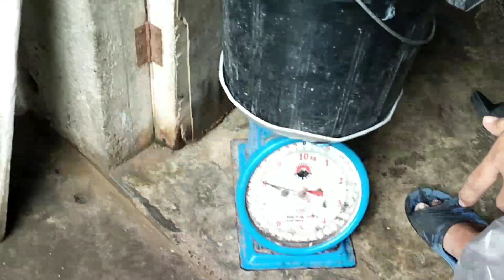PANO KUMITA SA SMALL POND OR CONCRETE POND/Backyard concrete pond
Hi welcome to my channel mais ko lang po ibahagi ang simple kong buhay.Ako po ay nanghuhuli ng isda sa pamamagitan ng pag baril gamit ang airgun or tiksay fishing hunting.Ako din po ay nagaalaga ng isda sa likod bahay o backyard concrete pond.May mga tutorial din po ako sa kong pano ang tecnic sa pag baril ng isda at kong pano gumawa ng tiksay dart o sima